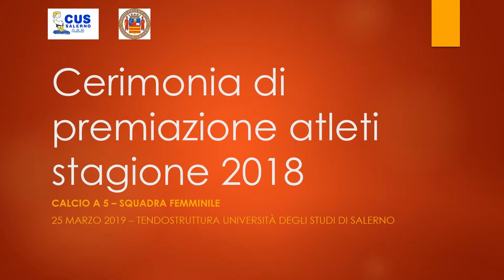Cus Salerno, medaglia d'argento alla squadra femminile di calcio a 5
Il video realizzato e proiettato in occasione della cerimonia di premiazione degli atleti del Cus Salerno del 25 marzo 2019